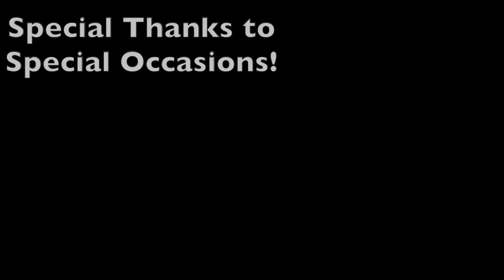Mack the Knight's Birthday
We captured Mack's birthday celebration on Saturday, July 13. It was great fun!